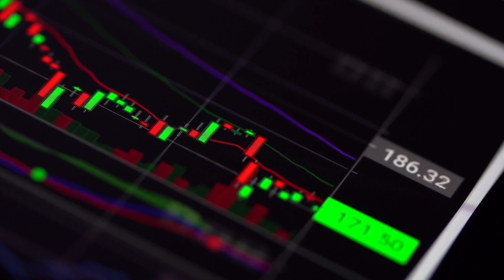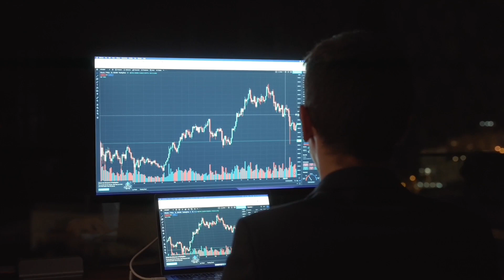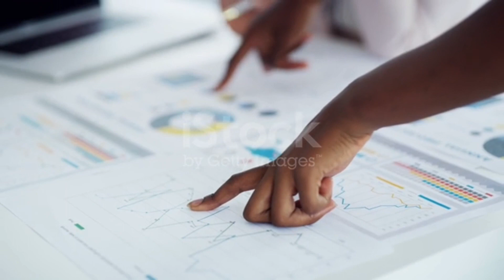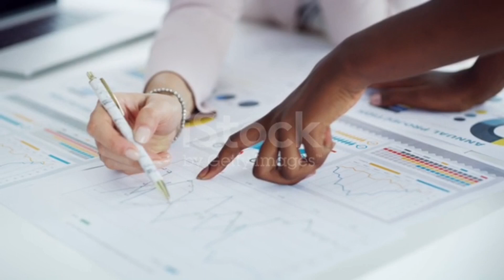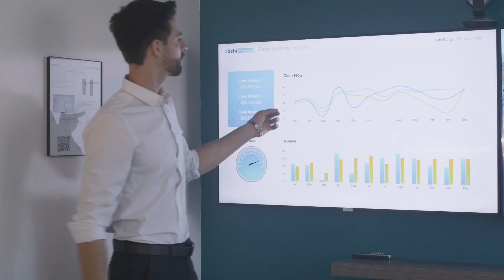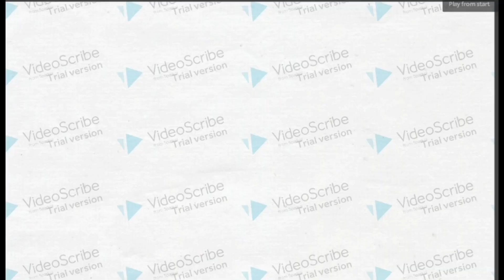2022 commodities rally; Ang mga takot sa recession ay suma lobong sa Bagong Taon